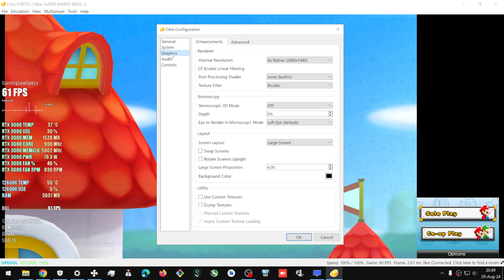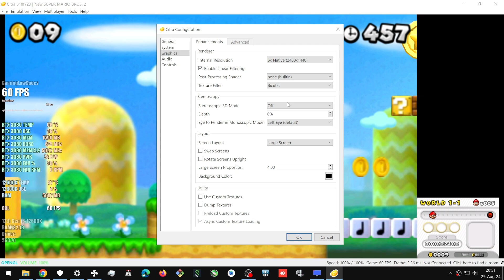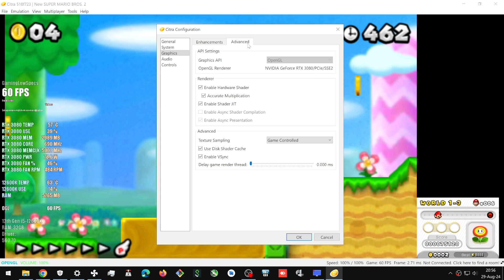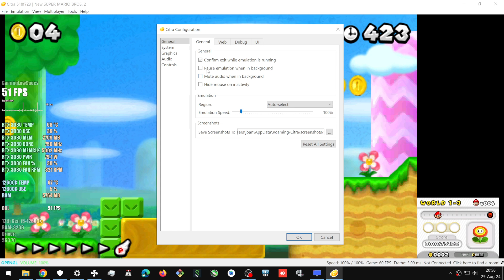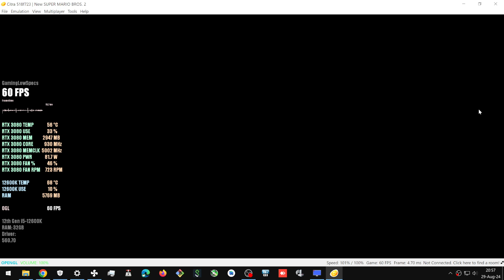New Super Mario Bros 2 - Citra - Nintendo 3DS - RTX 3080 - i5 12600K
Citra Emulator PC
Nintendo 3DS
Nvidia RTX 3080
Intel i5-12600K